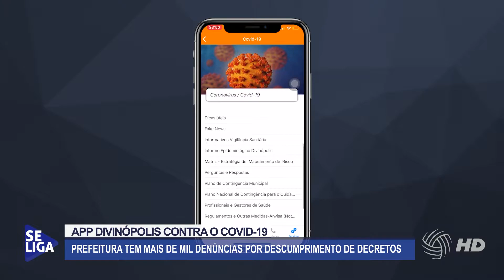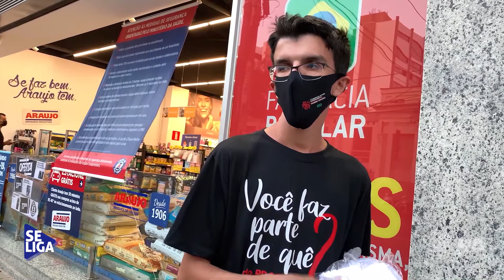App Divinópolis já recebeu 1200 denúncias de descumprimentos relacionadas ao coronavírus | Se Liga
O APP Divinópolis, aplicativo desenvolvido pela Prefeitura Divinópolis, foi lançado buscando garantir uma comunicação eficaz do cidadão com o município, oferecendo diversos serviços.

Porém, muitos ainda são desconhecidos pela população e o Se Liga vai até o Centro Administrativo conhecer a plataforma, dando destaque a nova funcionalidade, a aba “Coronavírus”, que possibilita fazer denúncias por descumprimento dos decretos municipais. O serviço já ultrapassou a marca de 1.200 chamados realizados.

O Se Liga vai ao ar todos os domingos, 21h na TV Candidés. Reprise às quintas, 21h30.

Se Liga na gente, a gente se liga em você.